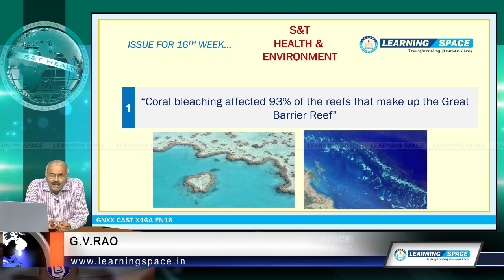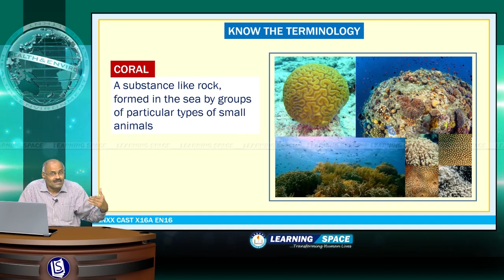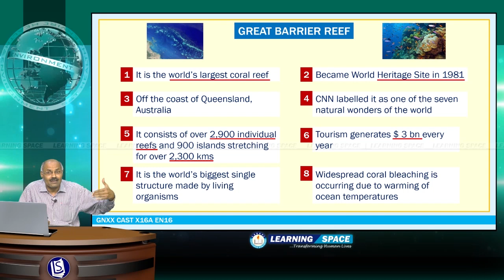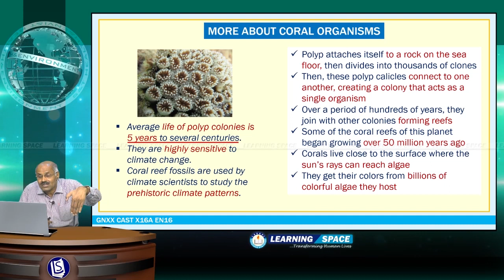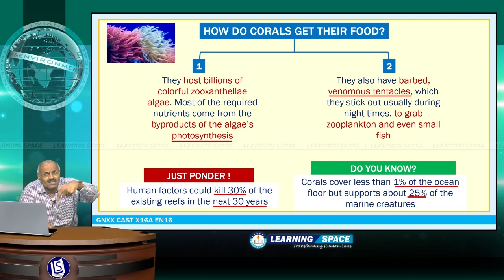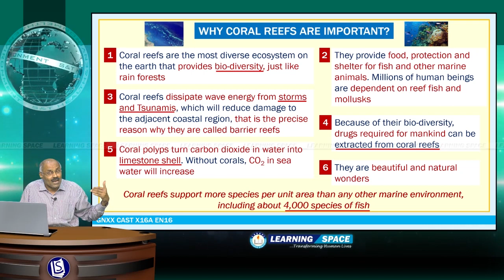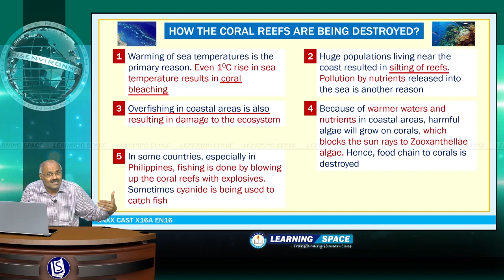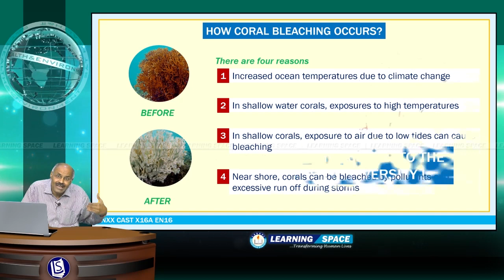Current Affairs S&T, Health & Environment 16th Week (18th April to 24th April) of 2016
This video is the “S&T, Health & Environment” for the period of 18th April to 24th April, 2016.